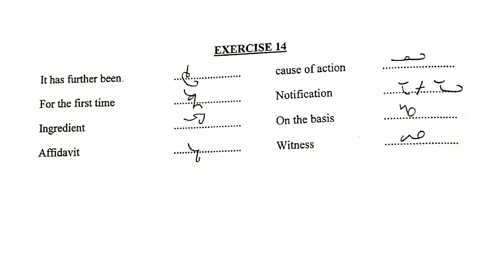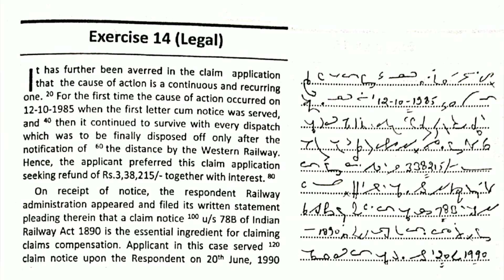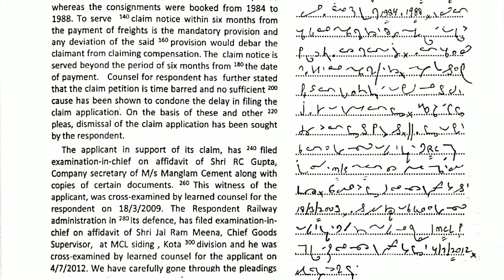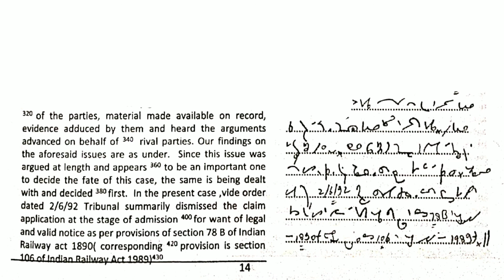# 14 | 80 wpm | English | legal | Vol. 2 | High Speed Shorthand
20 WPM TO 200 WPM BRAHMASTRA BOOK

Notebooks

80 wpm English steno dictation from High Speed Shorthand Magazine.

Indian Railways Stenographer dictation.

legal dictation.